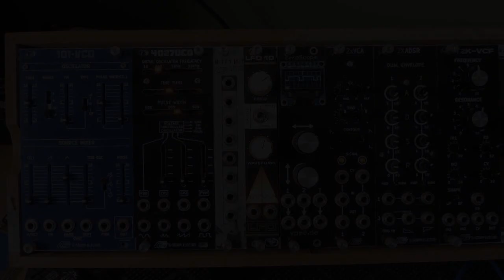2xVCA Exploration of Audio Rates Amplitude Modulation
Audio + Video by G-Storm Electro c. 2022

Want to spice up your ordinary analog VCOs?
In my previous VCA Tips and Tricks video I showed you how to do audio rate modulation using a VCA.  It's basically a tremolo, only the control signal is another audio signal.
The result ends up sounding similar to ring mod or FM.
Today I'll show you exactly how to patch it up.  And explore the cornucopia of interesting AM sounds using various input and control signals possible using a VCA.

Check my Reverb store for 2xVCA version 3  availability

0:00 Intro
0:26 Patching It Up
1:26 Exploring Various Source and Modulation Waveforms
5:47 Adding a Filter and Envelope